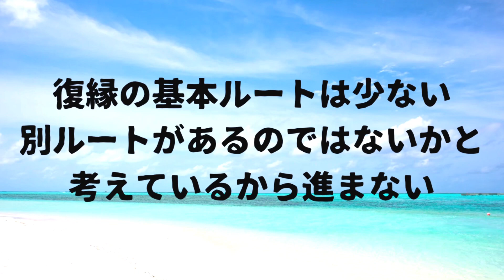アナリシス・パラリシスの罠。復縁できない人は実は右往左往して止まっている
アナリシスパラリシスの話は定期的に行っています。
このことを知っているかどうかで、自分の人生の成功率、そして自分の人間関係の成功率、恋愛と復縁の成功率が大きく変化するしてくるからです。

悩みが多い人や復縁を目指しているのになかなか前進できない人は、「ほかに何か効率的な解決方法はないか」と考え続けている人です。

他には効率的な解決方法なんてないのに、他にも何かあるんじゃないかと悩み続けてしまう…

すなわち「選ぶこと」「探すこと」に時間をかけすぎて、「目標に近づくこと」を開始していないのです。

これこそまさにアナリシスパラリシスの罠です。
人間は、選ぶべき選択肢が多すぎると行動できなくなります。

復縁に関して言うならば、
復縁を成功させるルートはそんなに多くはないのにもかかわらず、
「存在しない復縁成功ルート」をいろいろ夢想してしまって、
頭の中でたくさんの復縁成功の選択肢を勝手に増やしてしまっている言えるでしょう。

復縁成功ルートはいくつかしかないのですから、何かひとつ決めて、
「選ぶこと」「探すこと」をやめ、
「復縁という目標に近づくこと」を今すぐ開始しましょう！

◆LINE無料相談も可能です。お気軽に友達追加＆相談して下さい